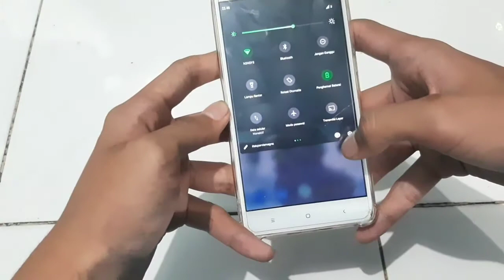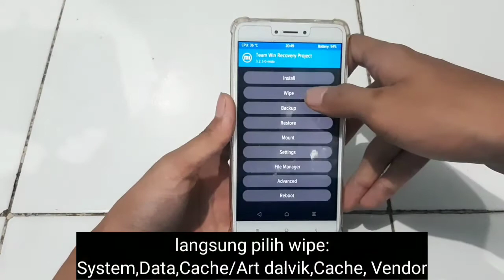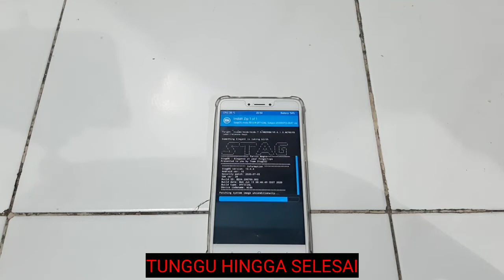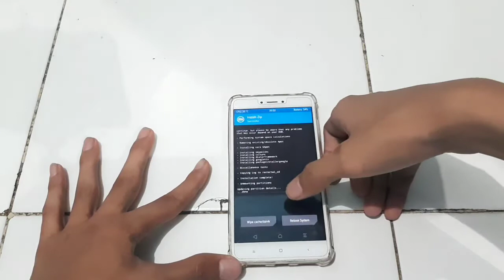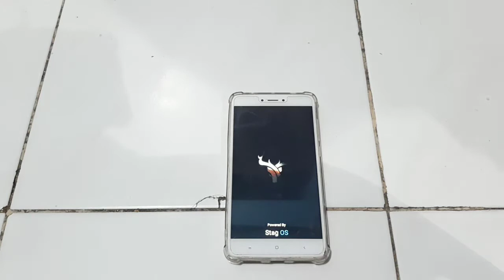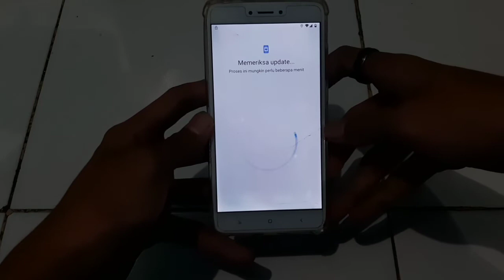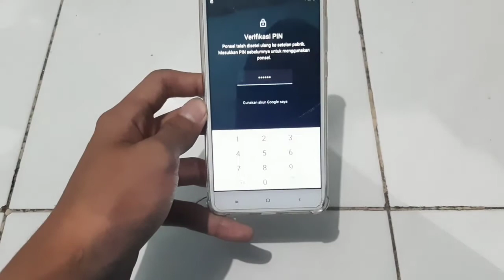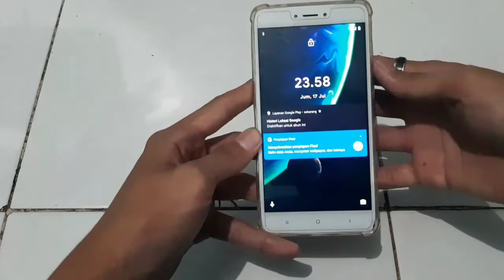CUSTOM ROM STAG OS REDMI NOTE 4/4X(MIDO) ANDROID 10-INDONESIA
Ya maaf saya baru buat video lagi karena kmrin kmrin tripod saya patah jadi tidak bisa buat konten,rom ini cocok untuk di gunakan daily use+gaming